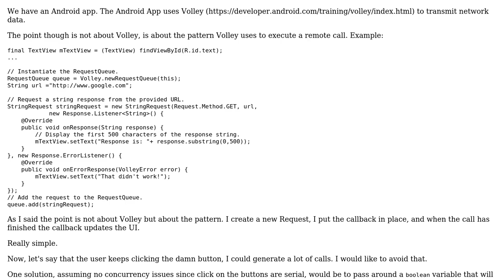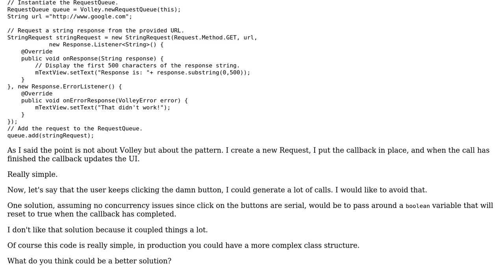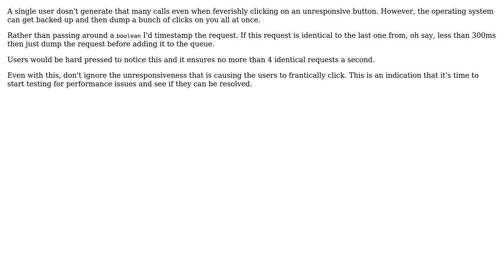What's the proper way to have one active callback at any time?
With thanks & praise to God, and with thanks to the many people who have made this project possible! | Content (except music & images) licensed under CC BY-SA | Music | Images & others | With thanks to user gnat user dierre user candied_orange and the Stack Exchange Network Trademarks are property of their respective owners. You are responsible for your own actions.